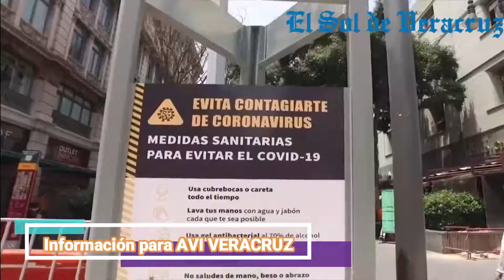México registró en las últimas 24 horas mil 993 casos y 60 muertes por COVID 19